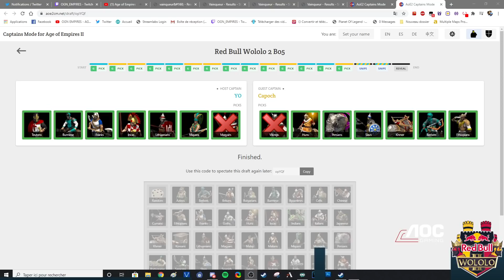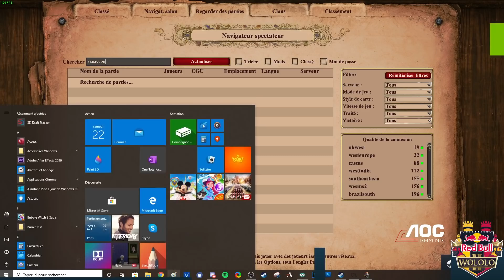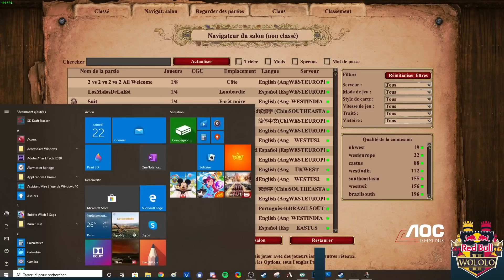#1 AoE 2 : DE - REDBULL WOLOLO 2 - QUART DE FINALE ! MISTER YO vs CAPOCH